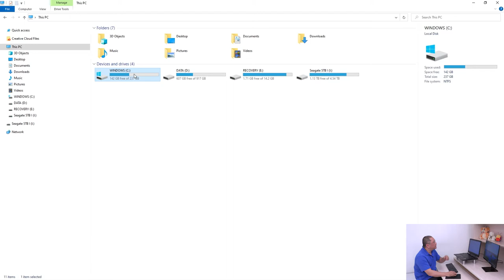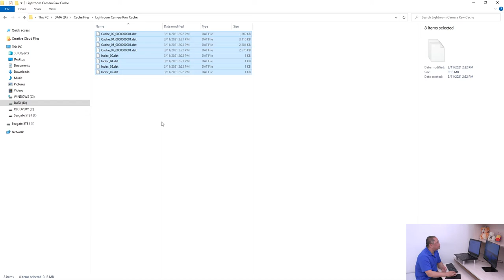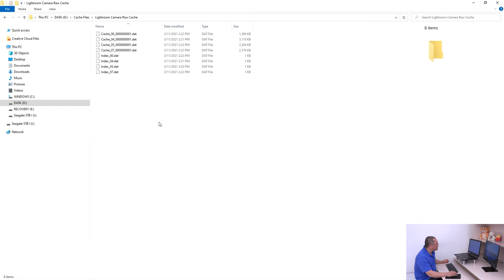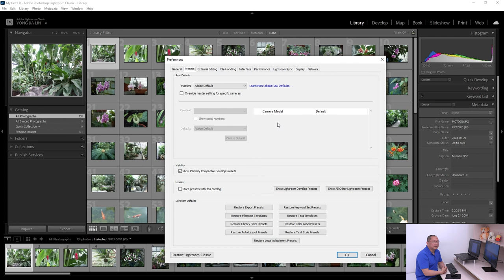Adobe Lightroom Classic - Change the Camera Raw cache files location